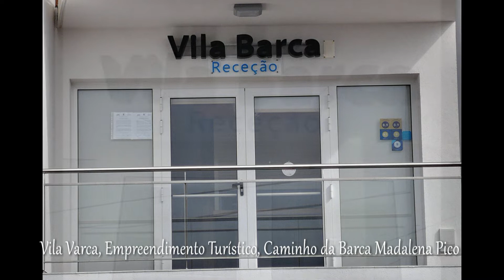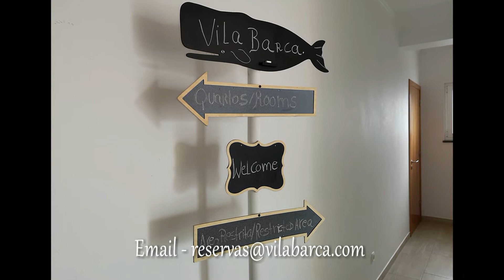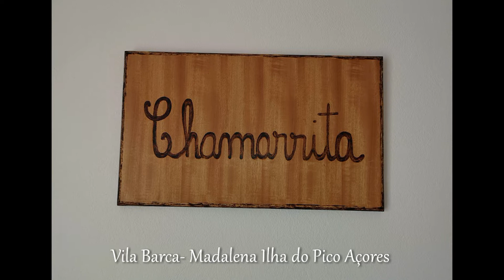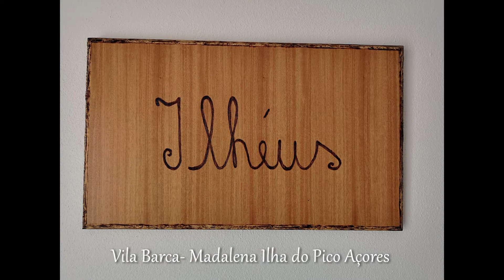Vila Barca, Empreendimento Turístico na Madalena Ilha do Pico Açores